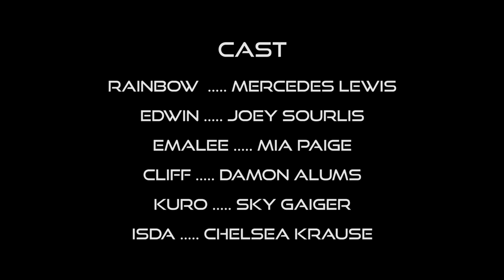Rainbow: Heart of Chroma Trailer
“A sorceress without her memories begins to uncover the truth about her past. The destiny of the Gods and Chroma Elysium rests on her shoulders. With her newfound power, and her three loyal allies by her side, Rainbow Sparkles faces the looming threat. Will she become the champion of the Gods or falter in the face of true darkness?”

Rainbow: Heart of Chroma is written and created by Mercedes Lewis and co-creator S.D Lewis with the assistance of Adventure Noises.

🌈✨CREDITS🌈✨
Creator
Co-Creator
✨S.D. Lewis
Animation
Cast
Sound Design
Music Composition
✨AntiClover